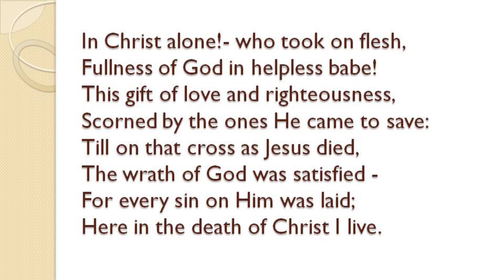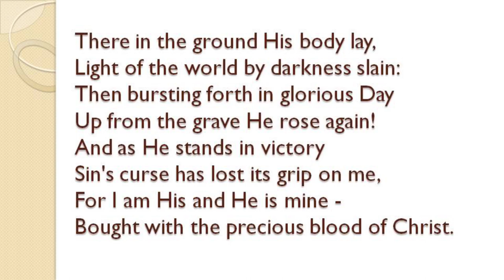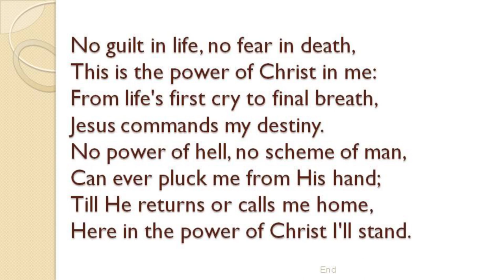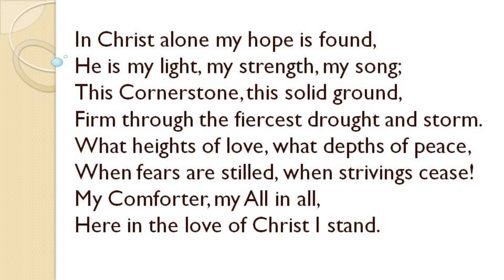Songs of Hope - Stewart - In Christ Alone